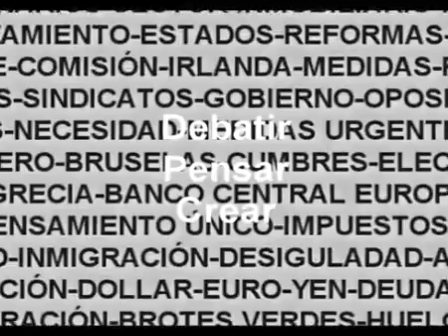Fundación Pedro García Cabrera · Vídeo resumen 2010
Memoria de actividades de la Fundación Pedro García Cabrera - Año 2010.